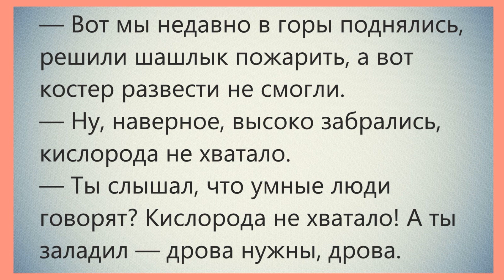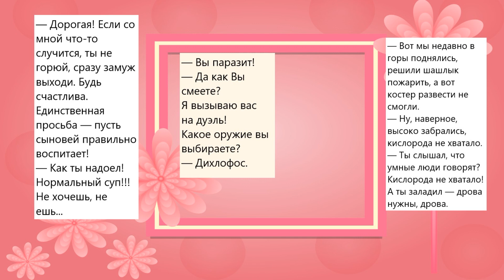СМЕШНЫЕ АНЕКДОТЫ 😄😀 ЮМОР ДУЭЛЬ 😉 ШАШЛЫК😆 ПОДРУГИ 😁